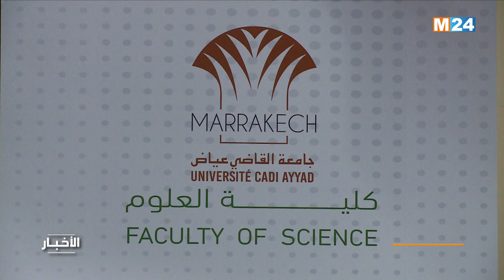‎⁨نشرة الثامنة مساء ليوم الخميس 13 يونيو 2024⁩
‎⁨.M24TV نشرة الثامنة مساء ليوم الخميس 13 يونيو 2024 من تقديم حفصة أشباكو

لمتابعتنا

لتحميل التطبيق